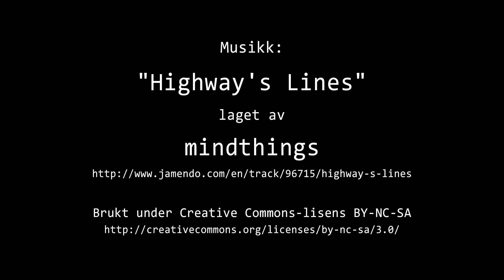Timelapse Cam 2 - 7. september 2021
Været i Moss tirsdag 7. september 2021.